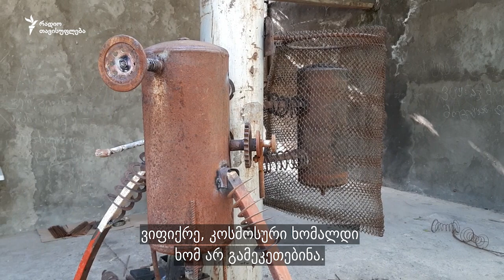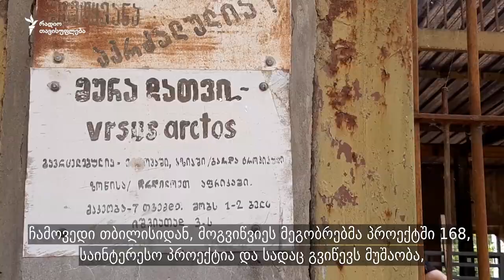რუსთავის ტყე-პარკში გაუქმებულ ცხოველთა ვოლიერებში მხატვრები და მოქანდაკეები წელსაც შესახლდნენ